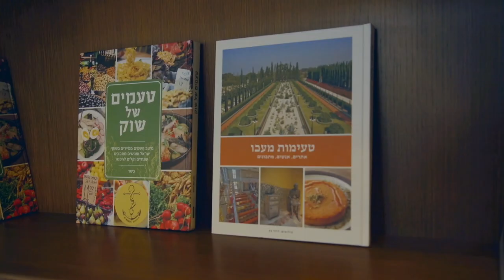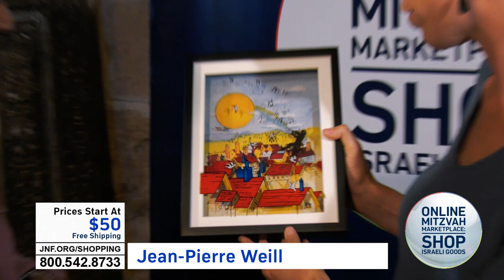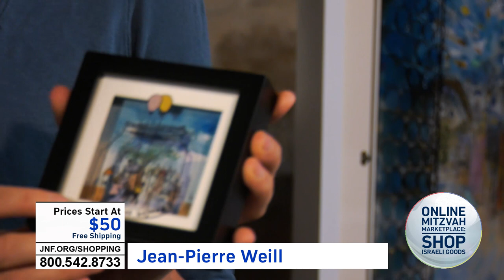Online Mitzvah Marketplace | Jean-Pierre Weill Studios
The studio was founded in 1992, as Jean-Pierre looked for a way to both create art and support his growing family. He discovered that he could create 3D paintings by arranging different parts of an image on multiple levels of glass. This technique allows each painting to be enriched by elements of light and shadow, and creates a delightful sense of movement. Success was immediate.

About 10 years ago, the studio moved to Israel, where his daughters, Davida and Safira, joined. A new dimension was added to Jean-Pierre’s original dream. Davida and Safira brought new ideas and a fresh palette to an already rich library of paintings.

As a family studio, our relationships with each other are key to the feeling and energy that go into our work. You are part of our extended studio family. As we receive positive feedback from art lovers around the globe - every bit contributes to our creative process. And our commitment to you includes everything that we promise to each other: to be responsive, stay playful, and always give our best.